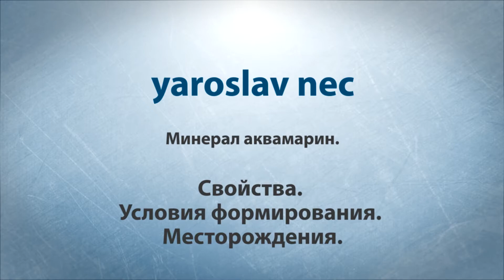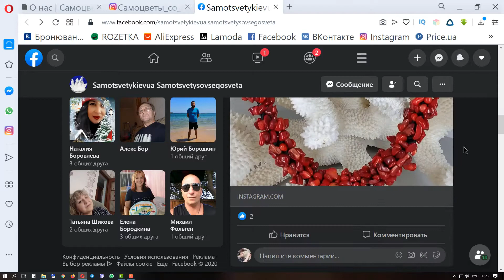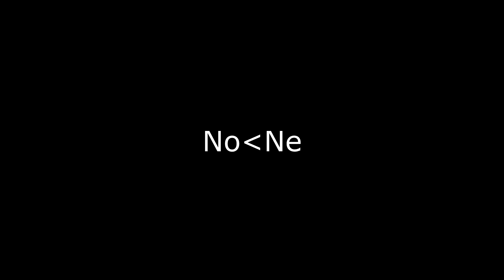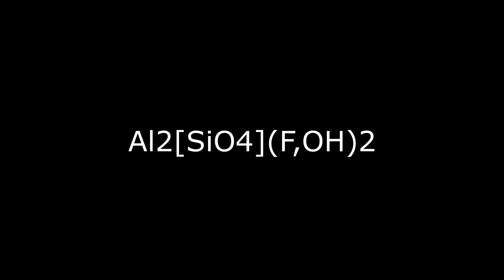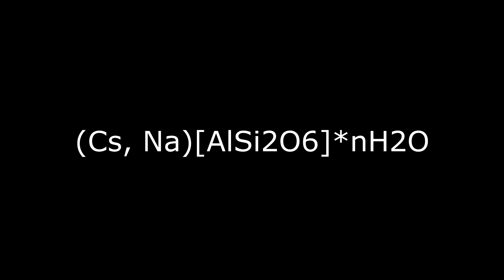Минерал аквамарин. Свойства. Условия формирования. Месторождения.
В данном ролике я расскажу Вам об аквамарине. Это очень красивый минерал, является разновидностью берилла. В данном видео я расскажу про его свойства, условия формирования, месторождения и многое другое.

Содержание:
00:00 - вступление
01:17 - реклама магазина "Самоцветы"
01:42 - общие сведения
02:30 - о находках данного минерала
03:19 - чем обусловлена окраска аквамарина?
03:30 - свойства аквамарина
04:44 - история использования аквамарина в культуре человечества
07:00 - уникальные находки аквамарина
08:30 - включения в аквамарине
08:50 - имитации аквамарина
09:20 - диагностика аквамаринов
10:08 - использование аквамарина в народном хозяйстве
12:24 - типы огранки аквамаринов
12:36 - условия образования аквамаринов
12:43 - спутники аквамарина
13:32 - заключение

Были вопросы по поводу, где можно купить красивые минералы и многое другое. Привожу ссылки интернет магазина моих хороших друзей. Заходите в гости и задавайте вопросы. Они осуществляют пересылку своих товаров в пределах всей Украины.

Для желающих помочь в развитии проекта:
Карта ПриватБанка (грн): 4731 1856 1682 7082
Карта ПриватБанка (дол): 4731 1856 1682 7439
Карта ПриватБанка (евр): 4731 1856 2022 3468

Здравствуйте, меня зовут Ярослав Раевский. По образованию я геолог, с детства увлекаюсь фотографией и видеосъемкой. На моем канале Вы найдете массу информации научно-популярной тематики, видео лекций, обзоров минералов, интересных мест, красивых выставок и путешествий. Я всем рад! Добро пожаловать!